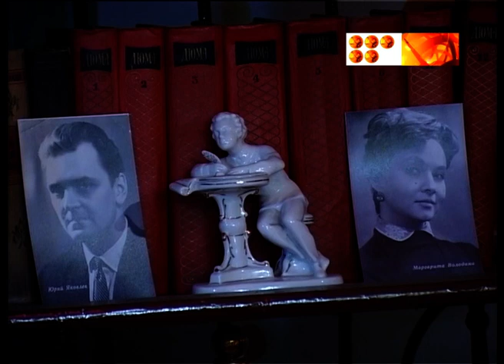Однажды в Караганде. Телевизионный диктор Галина Рахимова.